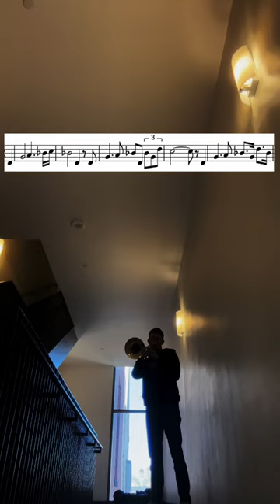Day 1 of going for the Star Wars high note